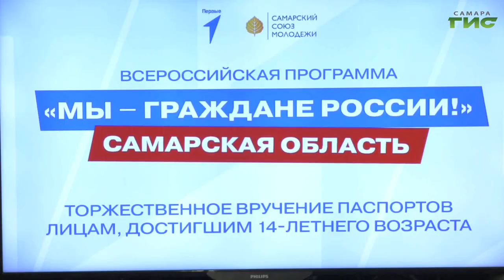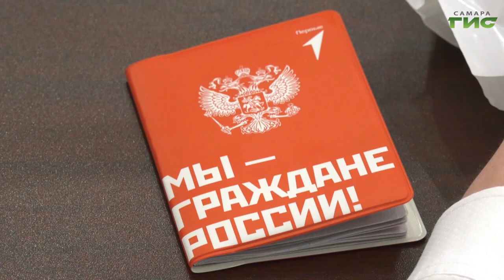В самарской городской думе прошла торжественная церемония вручения первых паспортов школьникам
30 самарских школьников, которым недавно исполнилось 14 лет, получили свои первые паспорта в зале заседаний самарской Думы. Все они отличились в учёбе, спорте или творчестве. Поэтому их и пригласили на торжественную церемонию вручения документа, который делает их полноправными гражданами России. Подробнее в нашем сюжете.